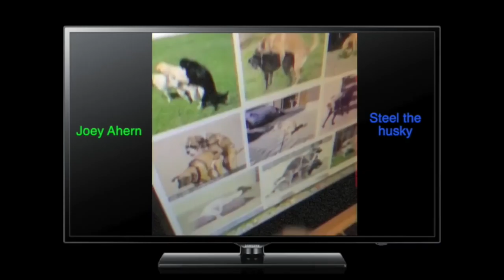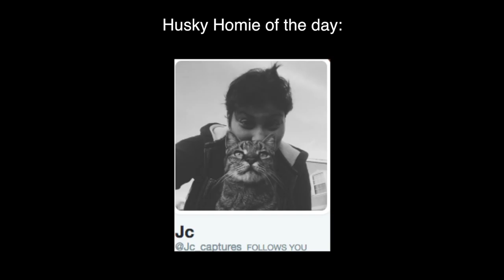Snapchat unveils Spectacles with pop up vending machine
Tweet

 Australia wildfires bring misery to Hunter Valley
'Wonder Woman' Star Gal Gadot Is Expecting Baby No. 2!
Alabama Scores Only TD In Slugfest vs. LSU
Snapchat Now Selling Smart Sunglasses
Breakfast-for-Dinner Turkey Benedicts
Sources: Trump Taps Gov. Haley For UN Ambassador

CBS Minnesota
Autoplay: On | Off
Snapchat’s snazzy new glasses are getting snatched up in a snap — causing prices for the camera-equipped eyewear to skyrocket.

On Thursday Snapchat made a surprise debut of its Spectacles by rolling out a yellow, smiling vending machine strapped with balloons in  Los Angeles that dispenses the limited-edition glasses for $130.

The Snapchat Spectacles come in coral, teal and black and are fashioned with a camera that shoots circular videos from the perspective of the users. They’re now going for anywhere between $600 and $1,000 on Ebay.